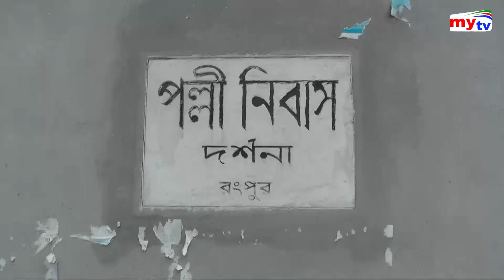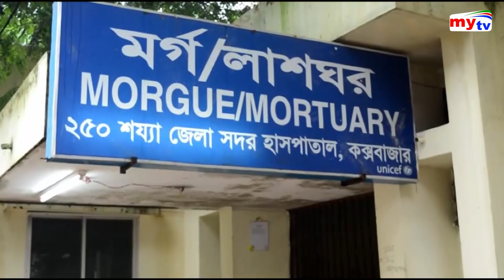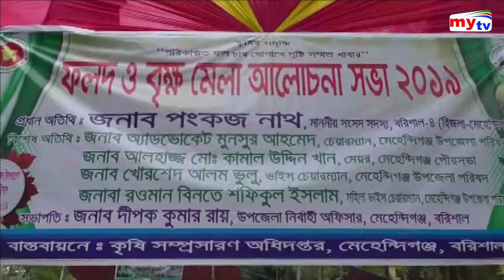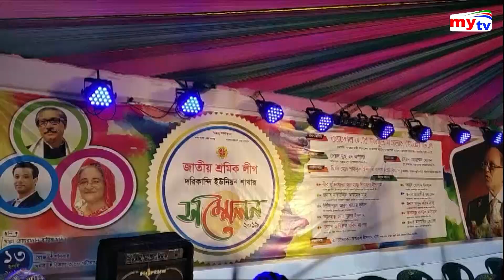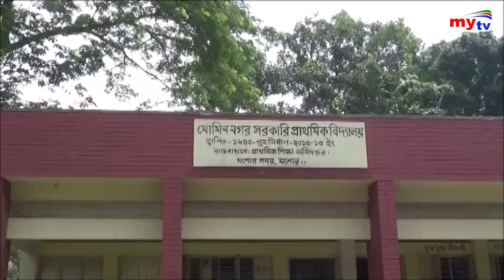Latest Bangla Zela News Update | 5:00 pm | Sunday | 14.07.19 | Mytv News